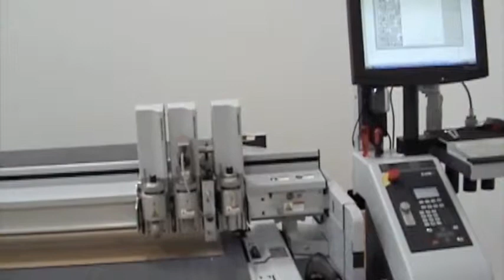Zund 3Xl 1600 cutting a dispensing package from b flute corrugated board